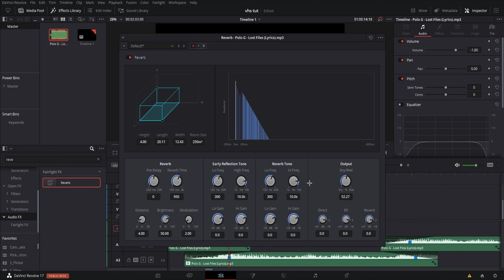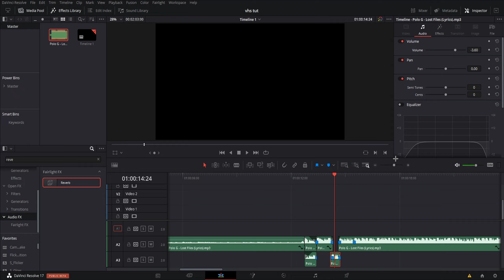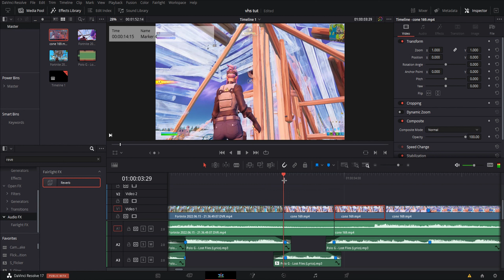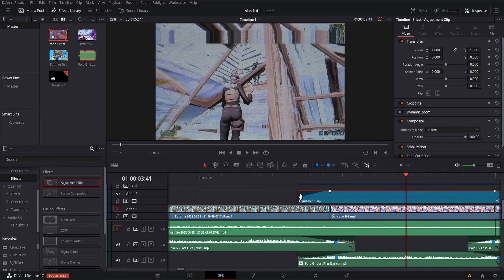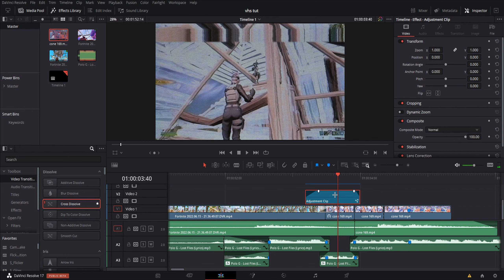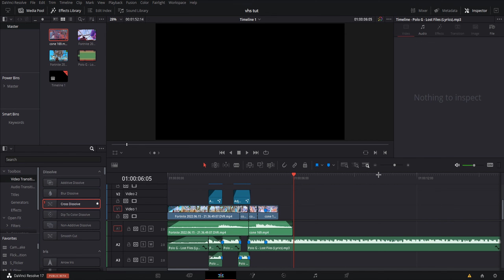HOW TO MAKE A VHS BUILDUP AND TRANSITION *EDIT LIKE YOINK, EXCEL, NUMBY* DAVINCI RESOLVE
this video covers a vhs build up and transition on davinci resolve, hopefully this helps.

UNIVERSE PLUGINS ARE NEEDED